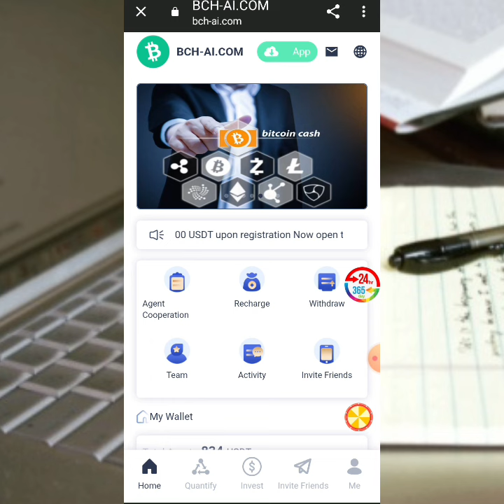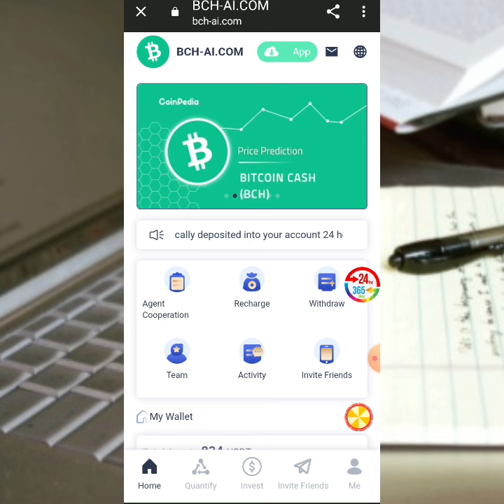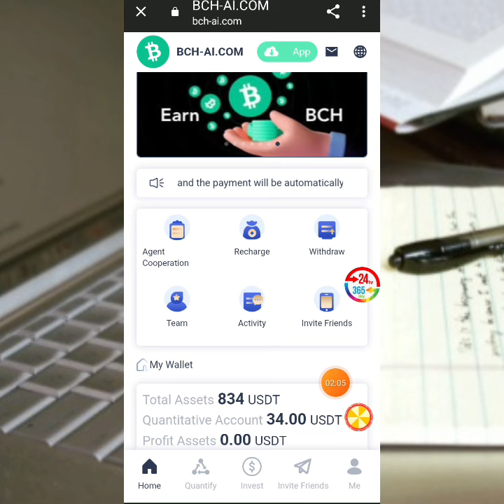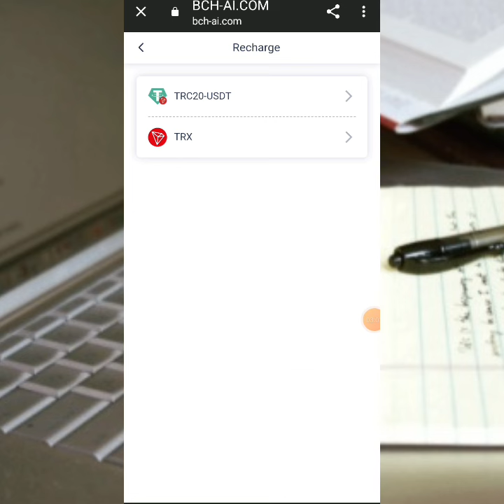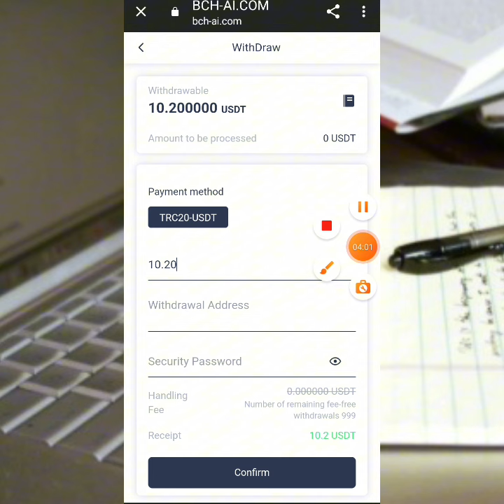$10.2 Anoo Kala baxaaya|withdraw proof